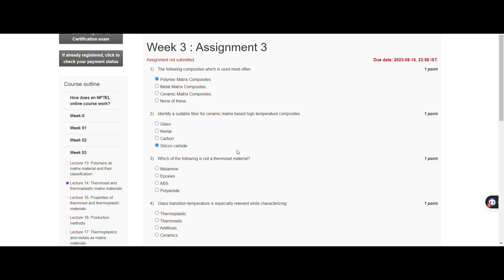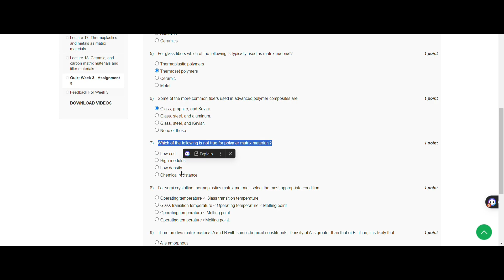NPTEL // Introduction to Composites // Week-03// Assignment 03